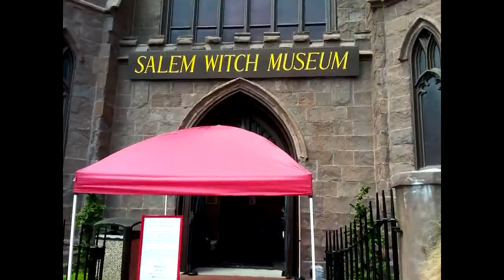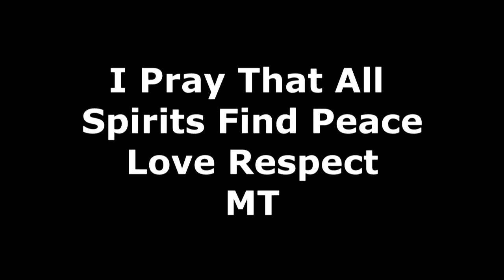Riktiga spöken fångade på film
I den här videon ser vi tydligt riktiga spöken fångade på film.

Under filmarens semestern i Salem Massachusetts upptäcktes några spöken på fotografierna under en "Spök- och häxtur" (Ghost and Witch Tours). Det uppmuntras av guiderna att ta massor av foton och videor under spökturen. Fotografen fångade det som verkar vara en demonliknande ande bredvid en ung pojke i ett fönster i Clue House.

Fotografen visade reseguiden detta och hon fick gåshud!

Detta foto är 100 % äkta. Fotografen fångade också det som verkar vara en ande av en hund i källaren i Witch Dungeon.

Vågar du titta färdigt på detta läskiga klipp?